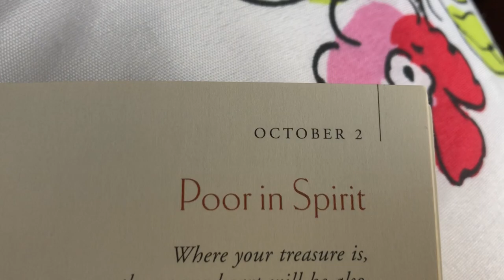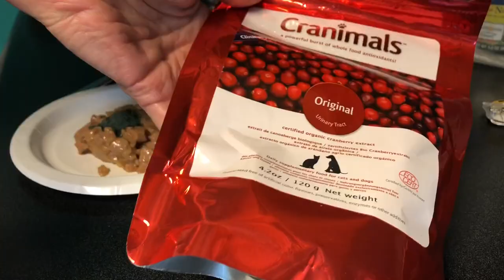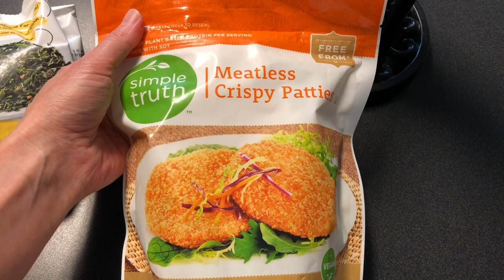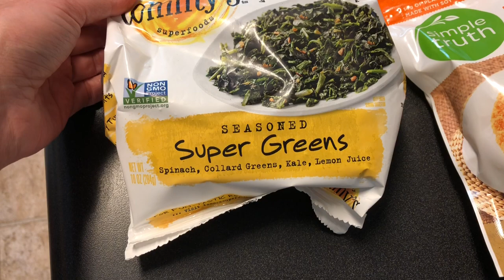I am a dog mom - Vlogtober Day 2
Welcome to Vlogtober 2018! As a long time watcher of vlogtober, I am really excited to participate this year :) This episode is a ton of footage of the pups.